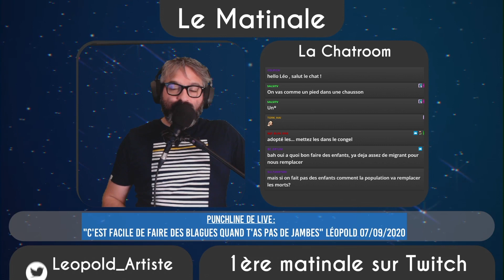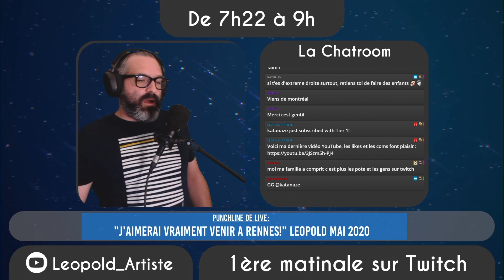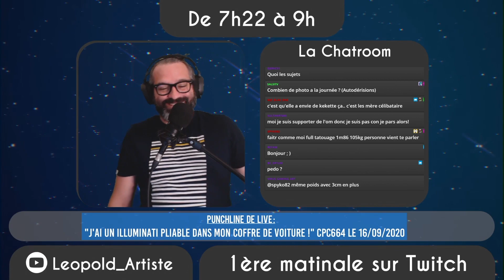Un MEC bizarre dans un park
On se marre bien le matin de 7h22 à 9h sur twitch. On parle actu mais on rigole surtout !